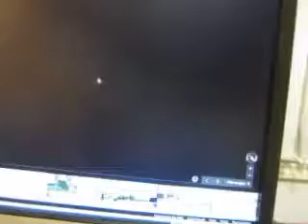MVI 3651 Google Maps & AAROADS